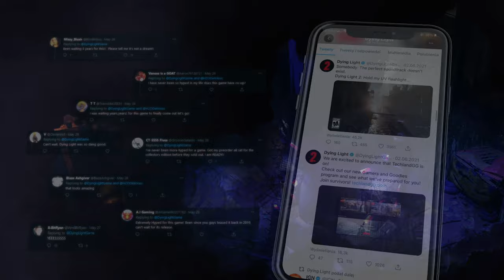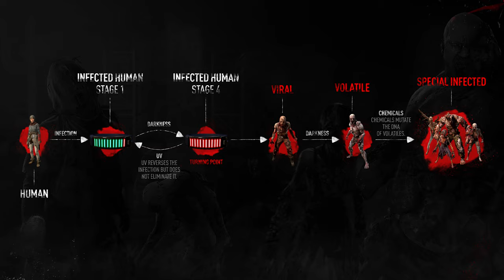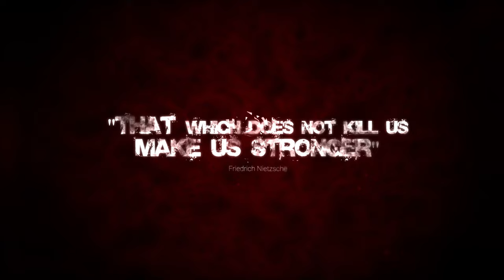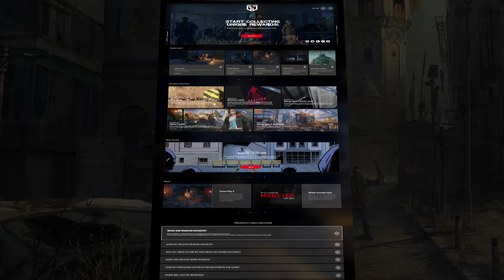Dying Light 2 Stay Human - Dying 2 Know: Episode 2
Survivors!
Enjoy the second episode of Dying 2 Know, where we'll tell you more about the Infected you'll meet in The City!
Leahviathan will make sure you know everything about the monsters who are waiting for you in our dangerous, post-apocalyptic world.
Grab some food, chill, and watch the show!

Chapters:
0:00 Intro
2:16 Community showcase
2:53 Story behind the infection
6:15  Gameplay trailer
11:40 Characters' design
14:01 Banshee comic book
15:44 Monsters' animation
19:46 Which monster are you?
20:15 Dying Light & The Wasp
21:06 Sound design
24:58 Contest update
25:37 Next episode showcase
26:52 Outro